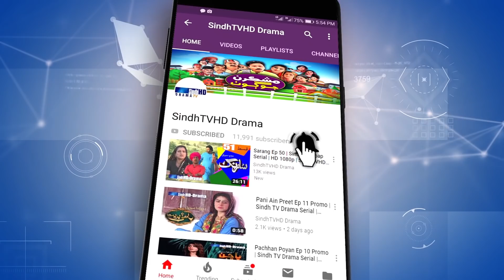Mashkiran Jo Goth EP 29 | Sindh TV Soap Serial | HD 1080p | SindhTVHD Drama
SindhTVHDDRAMA HDDRAMA MashkiranJoGoth EP 29 | Sindh TV Soap Serial | HD 1080p | SindhTVHD Drama

Director: Abdul Manan Abbasi (Mama Lalu)
Writer: Dahri Shakoor
DOP: Zaheer Baloch
Makeup: Ubaid Hussain
Animation: Naeem Dahar
Editors: I.M. Bhayyo & Farrukh Raja Kalhoro
Singer: G. R. Sagar